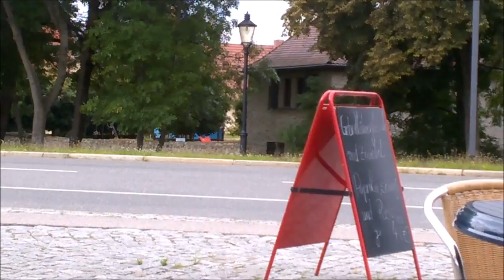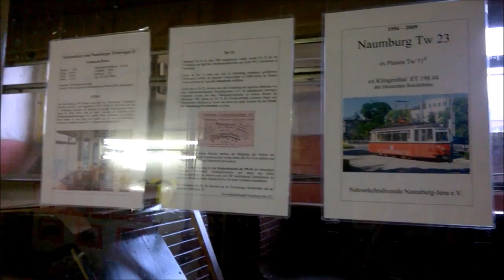Dank an die Naumburger Straßenbahn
Am 17. März bedankte sich die Naumburger Straßenbahn für 2000 like's bei Facebook.

Auch von mir ein kleines Dankeschön mit diesem Filmchen.